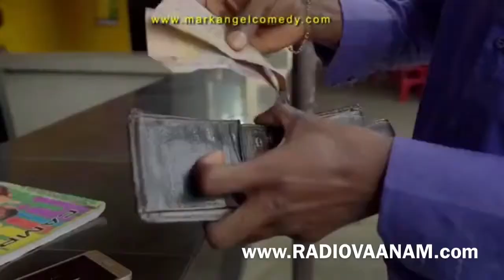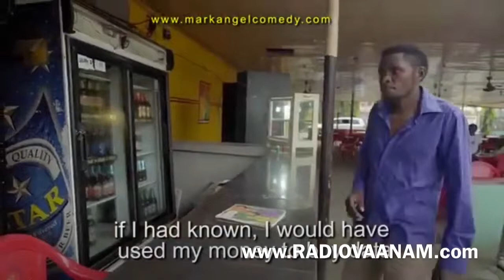Buy a drink first password comedy